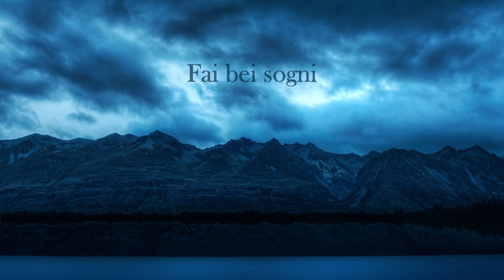Goodbye ~ Soundtrack for "Fai bei sogni" by Paolo Di Rocco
Per una migliore qualità audio impostate 1080p.

Ho musicato due scene tratte da "Fai bei sogni", un film del 2016 diretto da Marco Bellocchio, basato sul romanzo autobiografico omonimo di Massimo Gramellin. Questa è la musica che ho realizzato. Ho scritto per oboe, corno inglese e orchestra d'archi.

Ringrazio le produzioni IBC Movie - Kavac Film s.r.l. e Rai Cinema per avermi autorizzato a produrre e pubblicare il trailer.